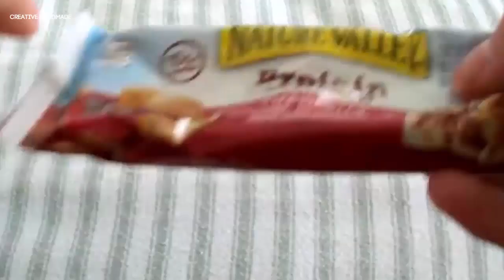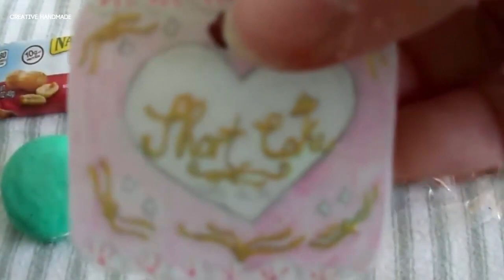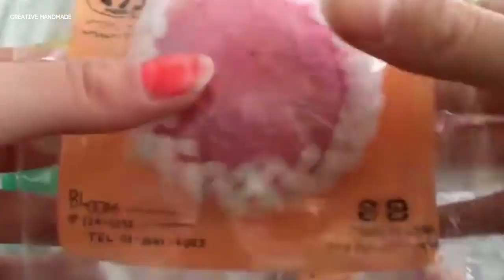Bộ sưu tập squishy handmade phần 4 | Creative Handmade